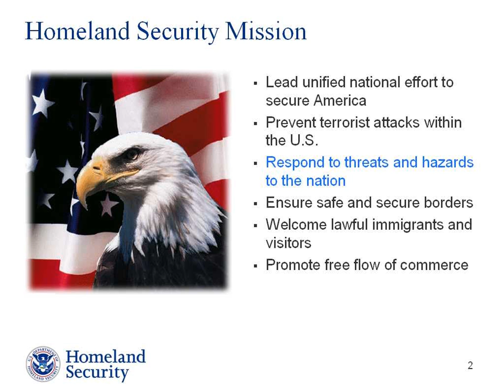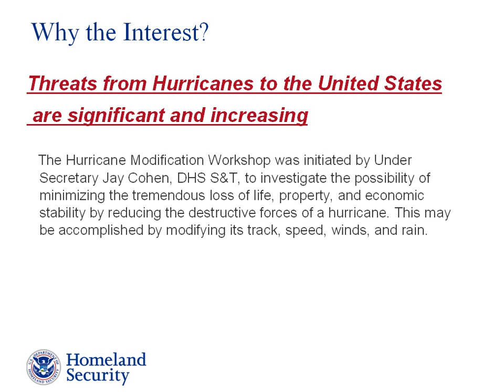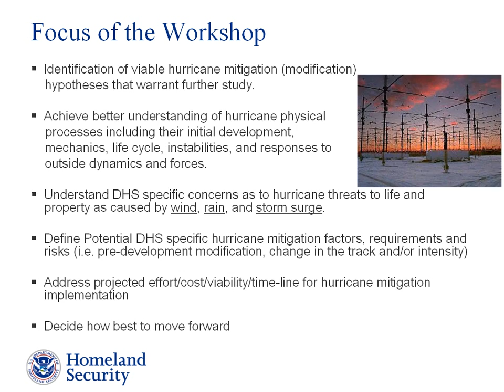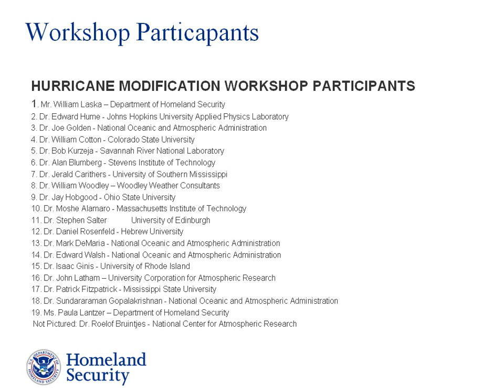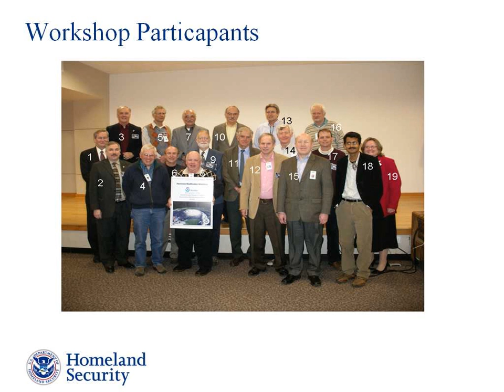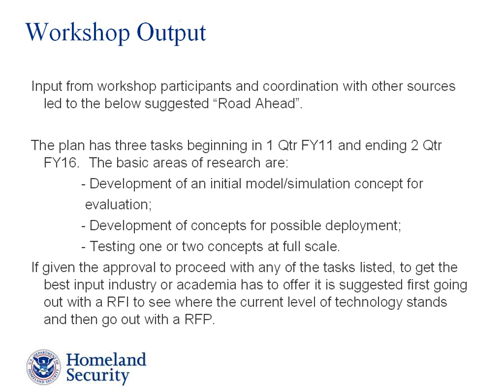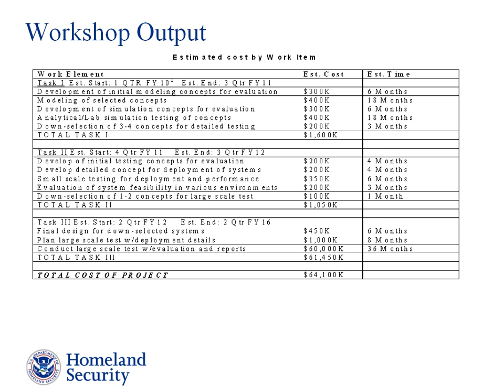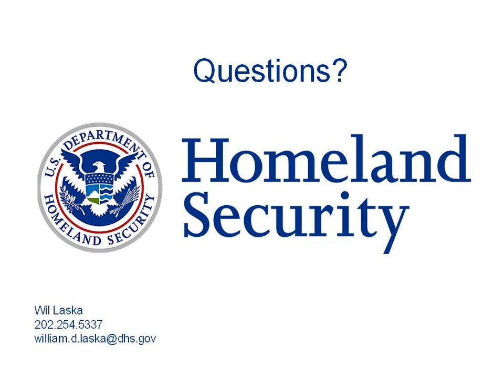AMS + DHS = Hurricane Modification (HAARP Photo Shown During Presentation)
HAARP Picture @ 03:12
AMS = The American Meteorological Society
DHS = The Department of Homeland Security
Meauw

did i upload this one already? o well sorry if i did :P